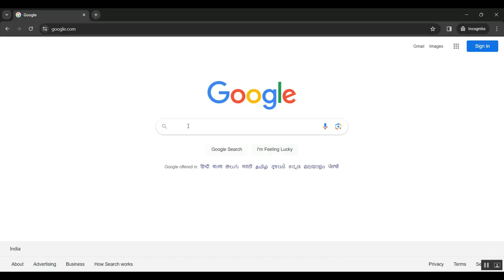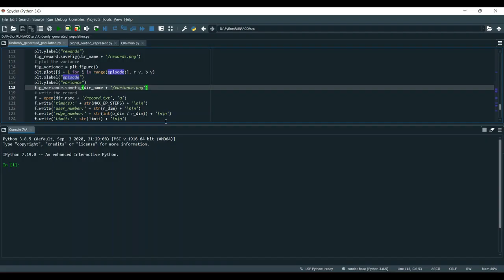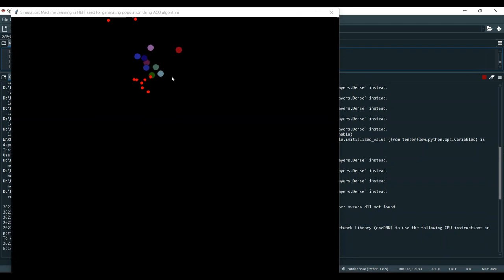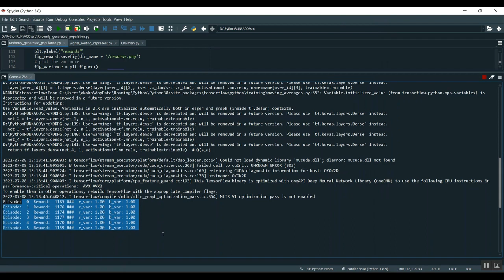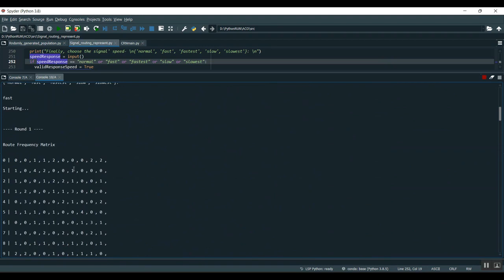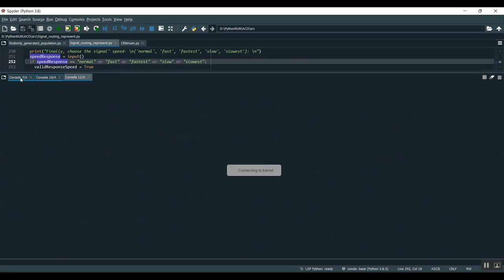6G Empowered Offloading for Realtime Applications in Multi Access Edge Computing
6G Empowered Offloading for Realtime Applications in Multi Access Edge Computing
IEEE PROJECTS 2024 TITLE LIST

* Complete Source Code
* Complete Documentation
* Complete Presentation Slides
* Flow Diagram
* Database File or Dataset
* Screenshots
* Execution Procedure
* Video Tutorials
* Supporting Softwares

Support Specialization
* 24/7 Support
* Ticketing System
* Voice Conference
* Video On Demand
* Remote Connectivity
* Document Customization